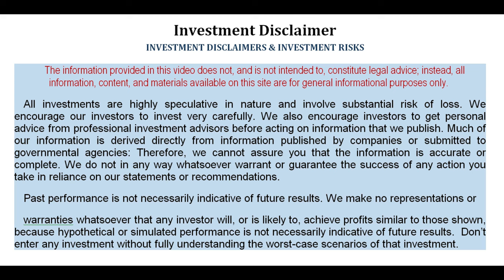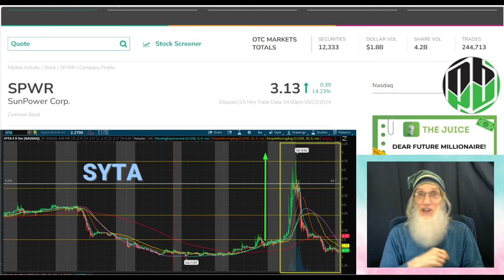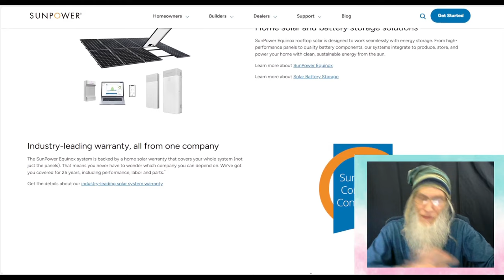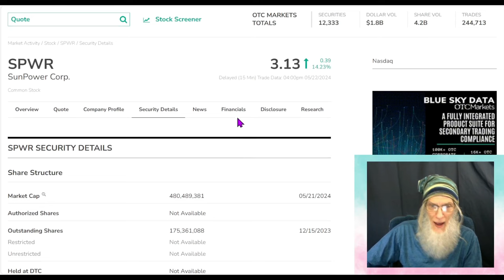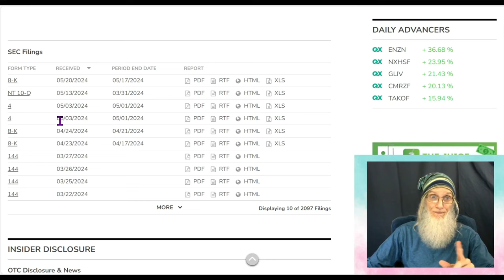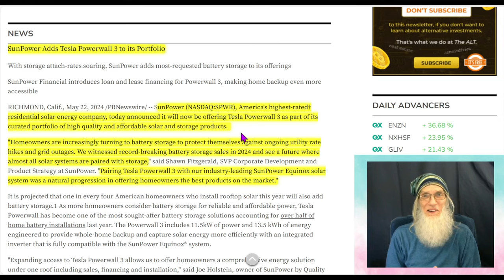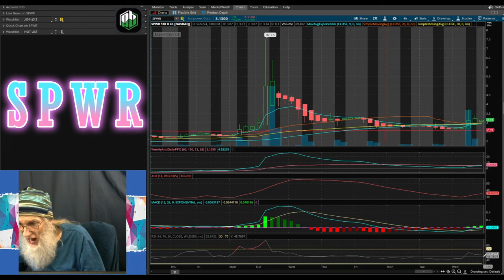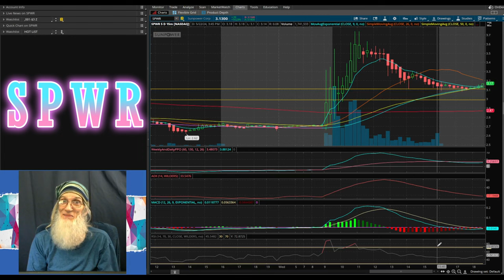$SPWR-SunPower-Major US Solar Energy & Storage Company/ Makes Deal w/ Tesla 🧙‍♂️Zidar-On Top & Hot 🔥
$SPWR - SunPower
A Solar Power company Operating in all 50 states
With Sales & Installation of Solar Panels + other Synergistic Products
Today announced the "DONE" Deal with Tesla
Chart is ready grow and glow!